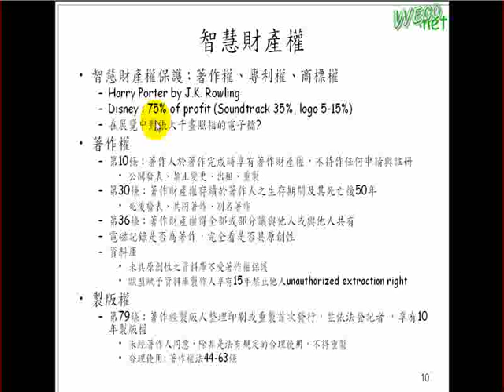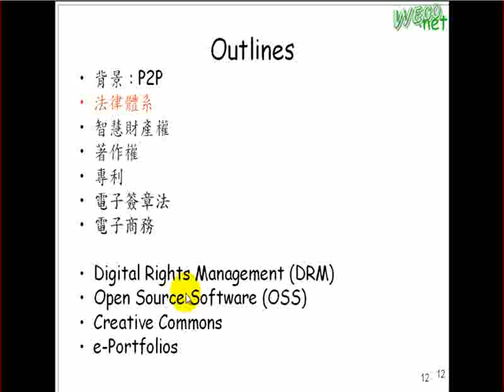2009.08.12 IPR - 智慧財產權 5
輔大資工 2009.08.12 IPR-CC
授課教授: 梅興
上課內容: IPR (Intellectual Property Right)